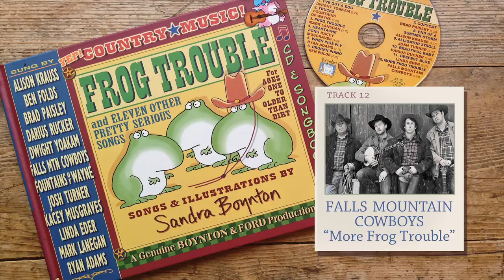Falls Mountain Cowboys - More Frog Trouble [listening video]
From Sandra Boynton's FROG TROUBLE (2013)